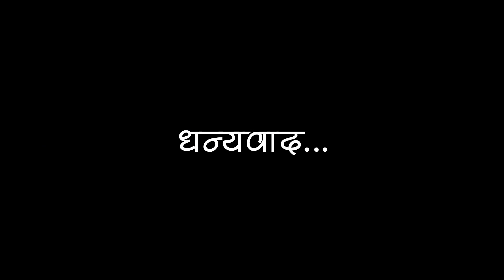Mumbai Chi Mauli Aagman 2022 | मुंबईची माऊली| Aai Mauli Musical Group Govandi | Ashtami Song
मुंबईची माऊली
प्रतिक्षा नगर, सायन
आगमन सोहळा २०२२
मूर्तिकार- सिद्धेश नामदेव दिघोळे (कलागंध आर्ट्स्)
Mumbai Chi Mauli 2022
Aagman 2022
Navratrotsav 2022